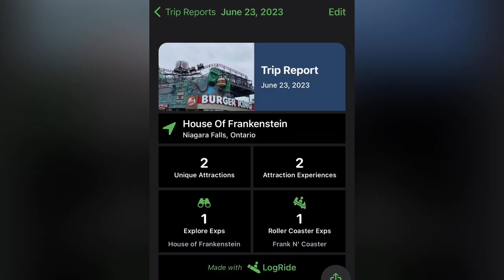House of Frankenstein Mini-Vlog 6/23/2023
Here’s a mini-vlog from the House of Frankenstein in Niagara, Canada.